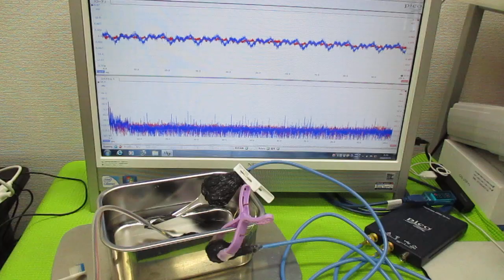超音波を利用した「振動計測技術」